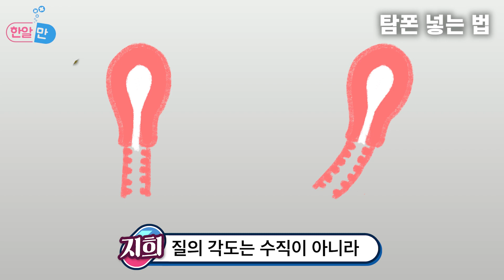탐폰 초보자라면 봐야 할 영상! | 한알만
이대로만 잘 따라하면 탐폰 쉽게 쓸 수 있다!
탐폰 쓰기 어려워서 힘들어서 사용하지 않으셨던 분들!
탐폰에 대해 알려드립니다!!